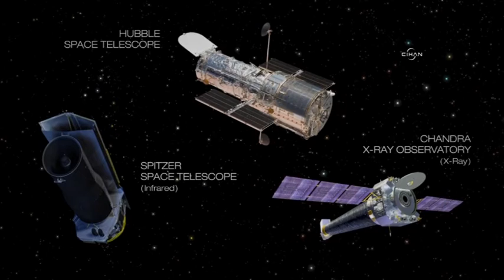Hubble teleskobu 13,2 milyar yıllık çok uzak galaksileri görüntüledi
NASA'nın Hubble Uzay Teleskobu, 13,2 milyar yıl öncesine ait olan ve daha önce hiç gözlemlenmemiş 3 bin yeni galaksi (yıldız kümesi) görüntüledi. Bir galaksinin içinde 10 milyon ila 100 trilyon arasında yıldız bulunabiliyor.